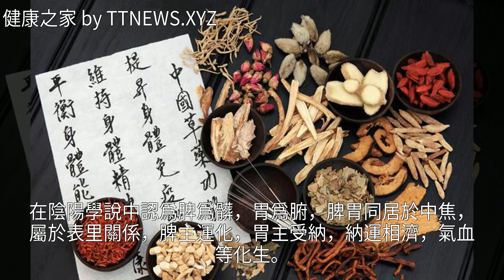脾虛，有溼氣怎麼辦？食積如何去？中醫教您養好後天之本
脾虛，有溼氣怎麼辦？食積如何去？中醫教您養好後天之本脾虛，有溼氣怎麼辦？食積如何去？中醫教您養好後天之本中醫 生薑 養生 陳皮 普洱